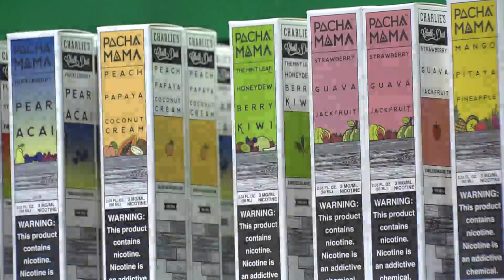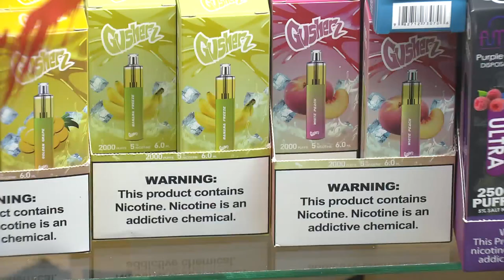Denver Aims To Ban Flavored Tobacco Products With New Initiative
It was a packed house at the Denver City Council meeting on Wednesday morning to debate a new initiative that would ban flavored tobacco and vape juices.